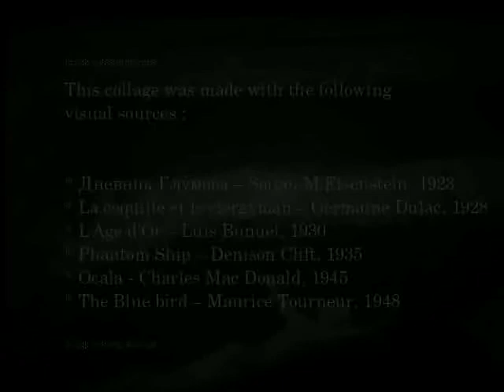Home - Maura R.(Owl Hill music)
Sail Beyond Time
Maura, 2012

A romance dreamed out of a piano, about things and places we call home.

Sources for collage:
* Дневник Глумова -- Sergei M.Eisenstein, 1923
* La coquille et le clergyman -- Germaine Dulac, 1928
* L'Age d'Or -- Luis Bunuel, 1930
* Phantom Ship -- Denison Clift, 1935
* Ocala - Charles Mac Donald, 1945
* The Blue bird -- Maurice Tourneur, 1948
(All Public domain archives)